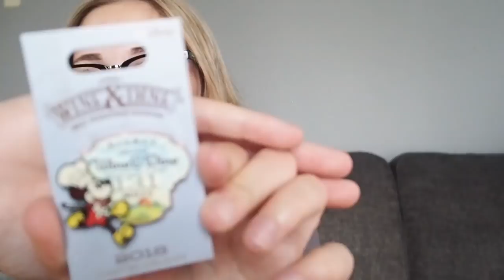i spent too much at disney world (my biggest haul ever)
like i said in the video, this is not meant to come across as bragging by any means, i just love sharing what i get with you guys!!!